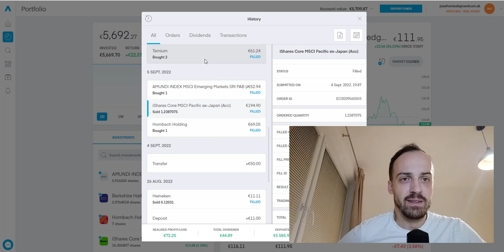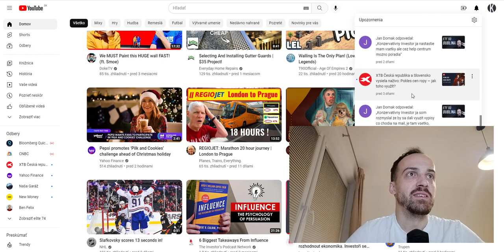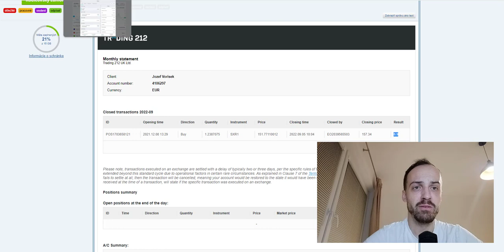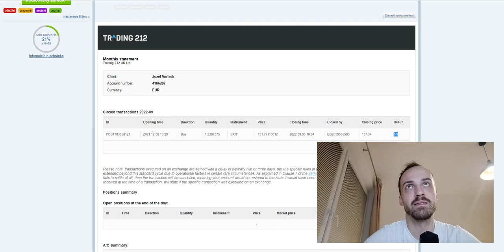HLAVNÝ PROBLÉM S TRADING 212 (NE)VYRIEŠENÝ | Konzervazívny investor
Informácie z tohto videa neriešia problém s T212. Pozrite si pripnutý komentár.